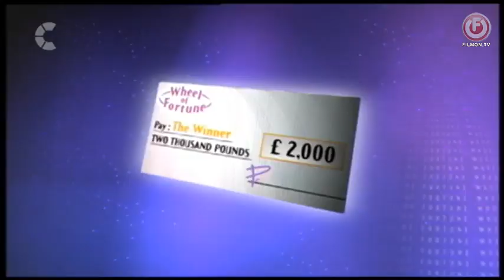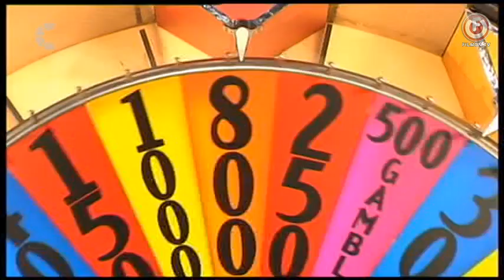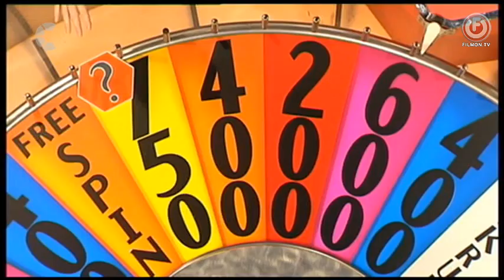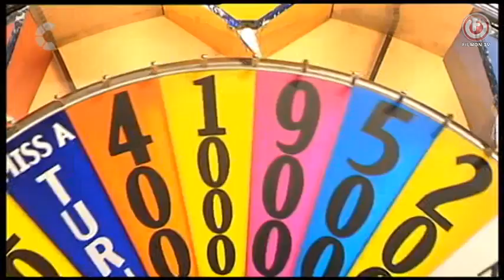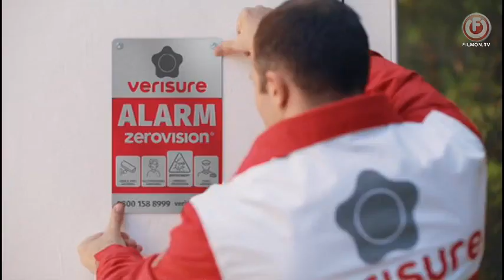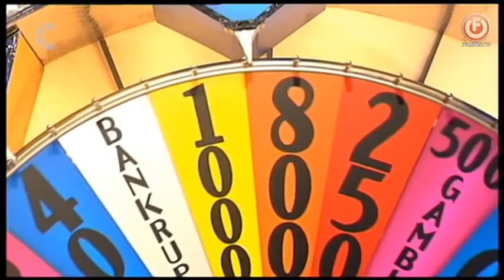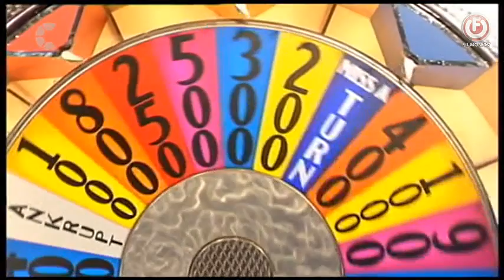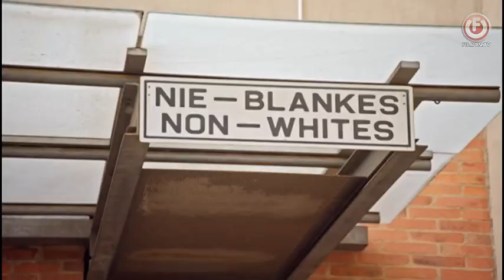UK WOF Paul Hendy Episode 2